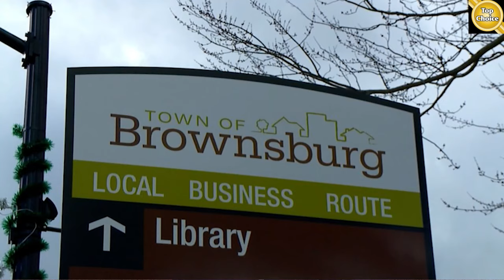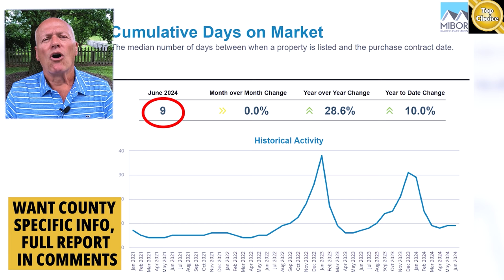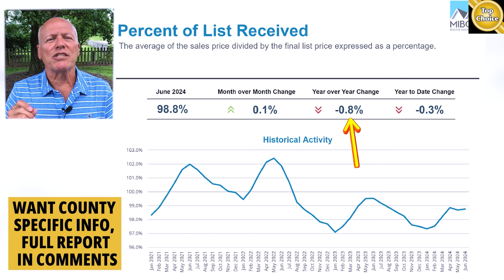Why Brownsburg, Indiana is ranked among the top suburbs of Indianapolis!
Title- Why Brownsburg, Indiana, is ranked among the top suburbs of Indianapolis!

If you want to know everything about living in Greater Indianapolis Indiana and the surrounding areas, then subscribe for notifications so you can be the first to know about the current market in Greater Indianapolis Indiana.